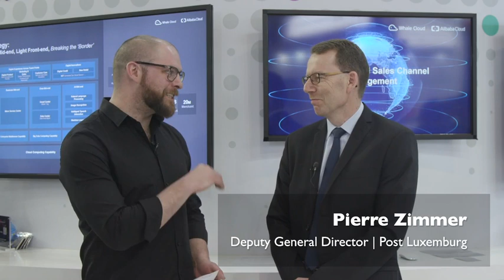MWC 19 interview – Pierre Zimmer – Post Luxembourg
At Mobile World Congress 2019 we spoke to Pierre Zimmer, Deputy General Director of Post Luxembourg, who explored the importance of the digital transformation process to telcos and talked us through a major project his own company has recently completed.